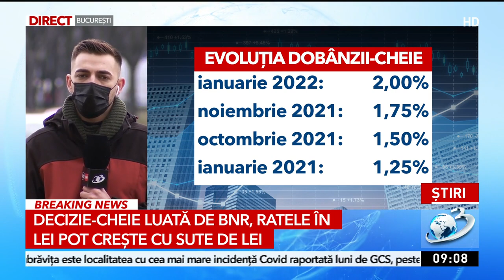Decizie crucială a BNR. Ratele în lei pot crește cu sute de lei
România se confruntă cu cele mai mari scumpiri din ultimii 17 ani, iar Banca națională se pregătește să ia o decizie crucială pentru a opri acest val. BNR va decide cu cât va crește dobânda-cheie, în condițiile în care românii se confruntă deja cu cele mai mari dobânzi.